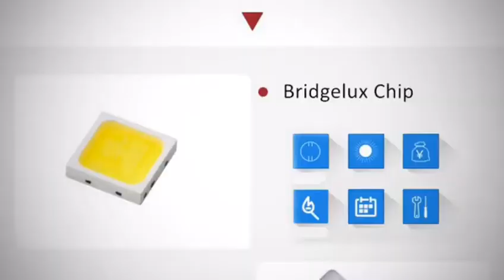lithium battery built in solar led street light DE AL05 delight eco energy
DE-AL05 is lithium battery and controller built-in LED Street lamp. With Bridgelux chip with high lumen, die-cast aluminum lamp shade with IP65 protection grade. It is waterproof and dustproof. Comparing integrated solar street light, the LED lamp without solar panel, so engineers could design the power of solar panel based on the solar conditions in local place. Additionally, it is easy to replace the existing solar street light which the LED luminaire and controller working not well. On the other hand, it is saving installation cost and shipping cost comparing the normal solar street light, since gel battery no necessary to be installed.